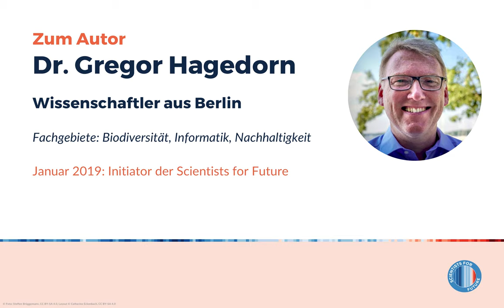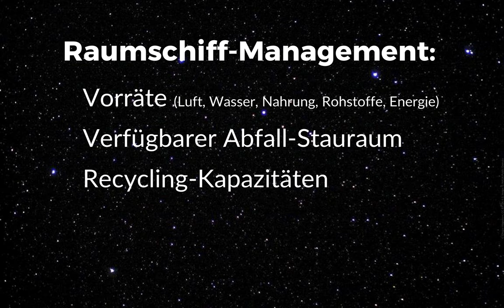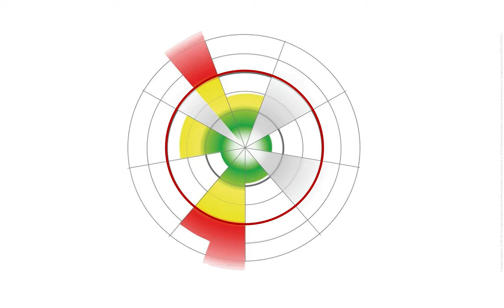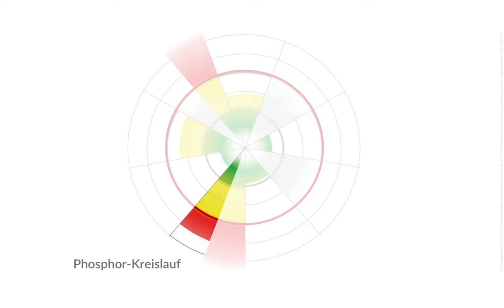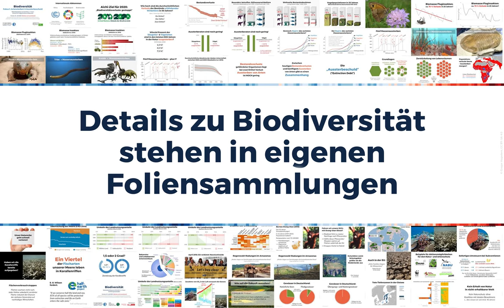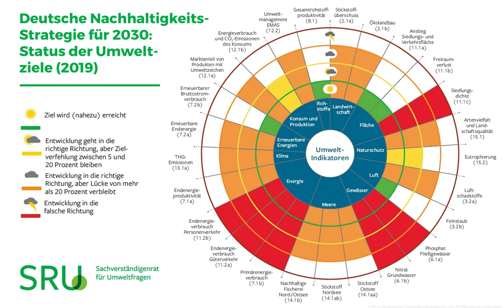Dr. Gregor Hagedorn – Planetare Grenzen (S4F Spotlight)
Das Konzept der planetaren Grenzen ist eine Art Monitoring für den Zustand des Ökosystems Erde. Sie zeigen klar auf, wo wir im grünen, gelben und roten Bereich liegen.
Die Folien inkl.